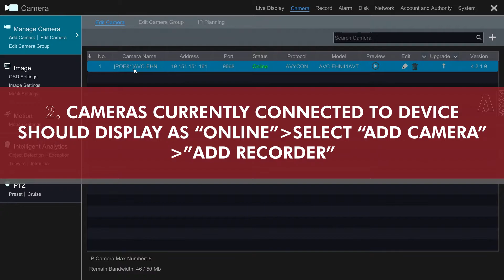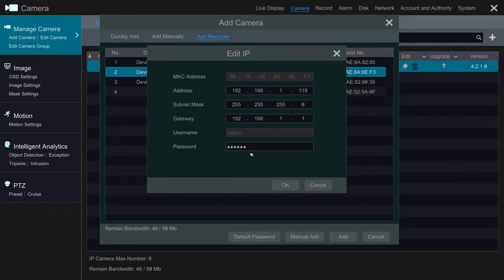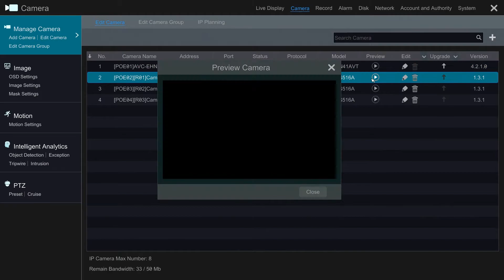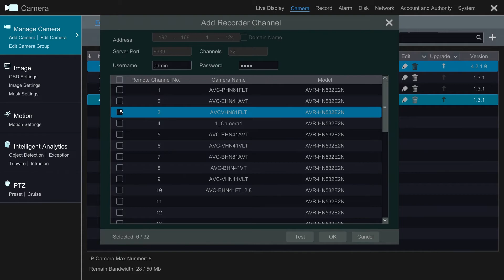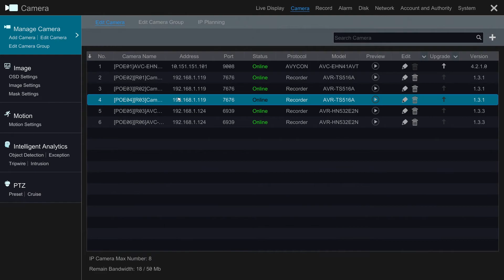How to Add Cameras from different Avycon NVR / DVR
Today Avycon shows you how to add cameras on different DVR's & NVR's on the fly like a pro! 🤩